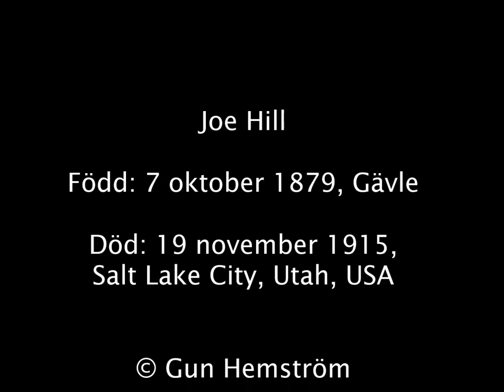Joe Hill kväll på Hökis Visrum 2015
En Joe Hill kväll med trubadurerna Pierre Ström, Billey Shamrock, Fred Lane och Kurt Öberg! Hos Hökis Visrum i Hökarängen!